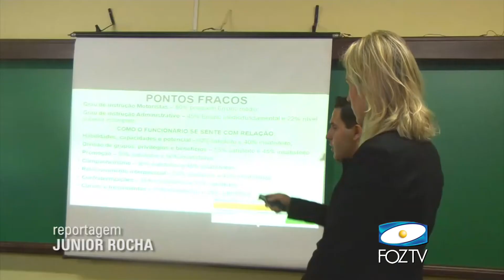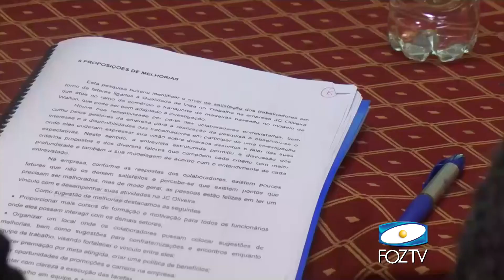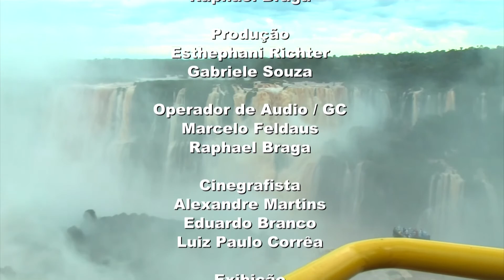UDC Notícias (13/07/2015) bloco 03